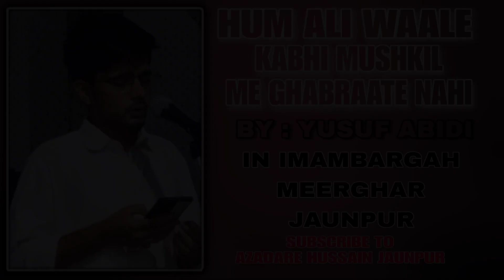HUM ALI WAALE || BY YUSUF ABIDI || IMAMBARGAH MEERGHAR JAUNPUR